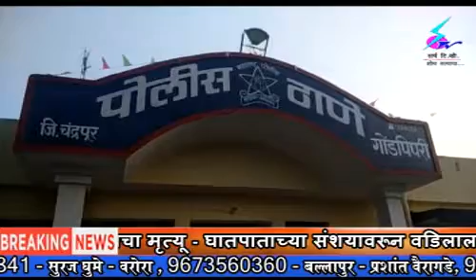12 June 2020 Search Tv News Chandrapur - वृंदावन जिनिंगच्या मालकांकडून पत्रकाराला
वृंदावन जिनिंगच्या मालकांकडून पत्रकाराला ओढताण करून जिवे मारण्याची धमकी - गोंडपिपरी पोलिसात जिनिंग मालकांविरुद्ध गुन्हा दाखल